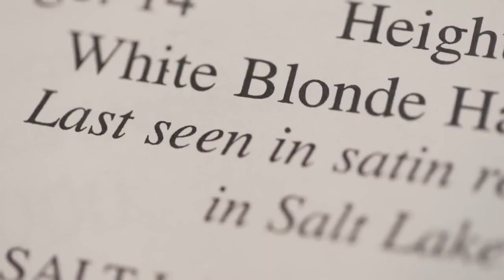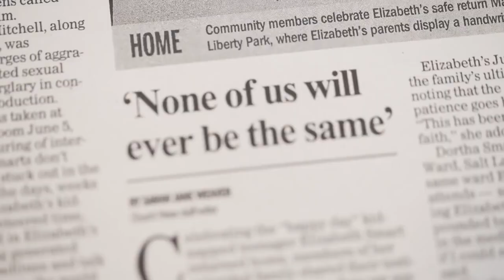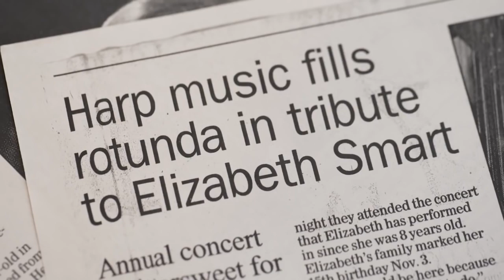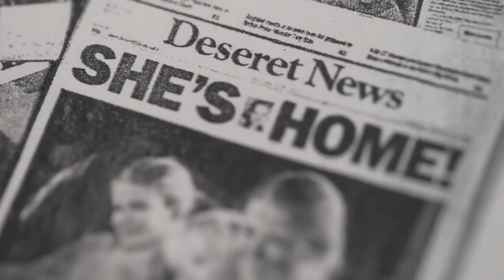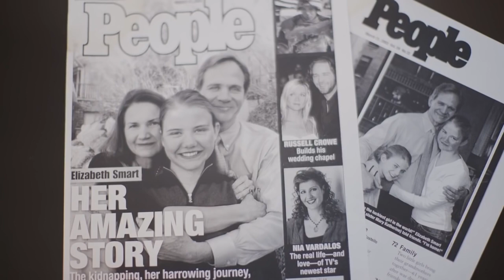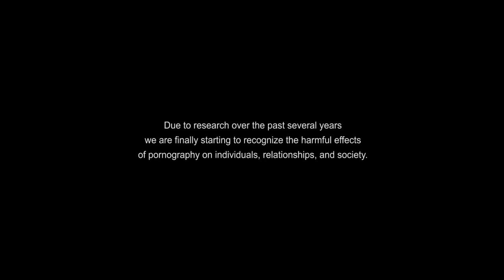Elizabeth Smart Speaks For The First Time About Pornography's Role In Her Abduction